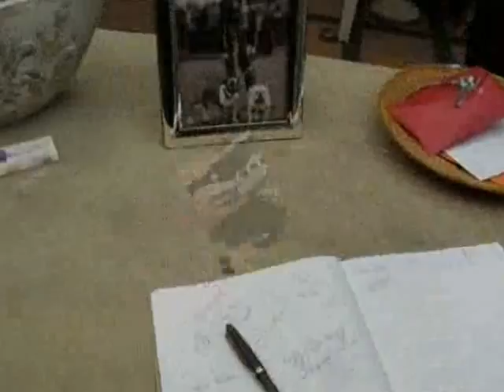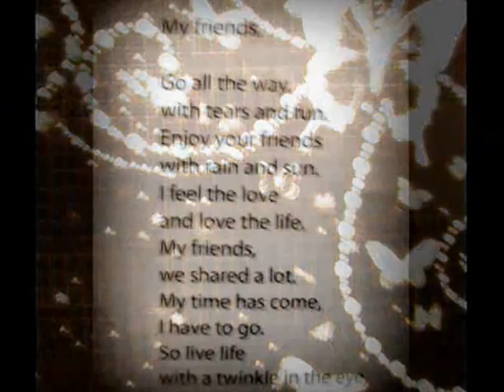Kim Arntz-Dusee R.I.P 8 november 2012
My Friends

with tears and fun
Enjoy your friends
with rain and sun.
I feel the love
and love the life.
My friends,
we shared a lot.
My time has come,
I have to go.
So live life
with a twinkle in the eyes

xxx Kim

Geboren       Tilburg       23 janauri        1977
Overleden    Roermond     4 novemeber 2012